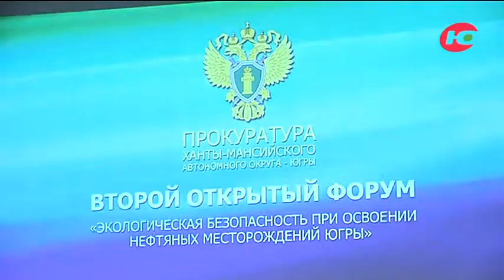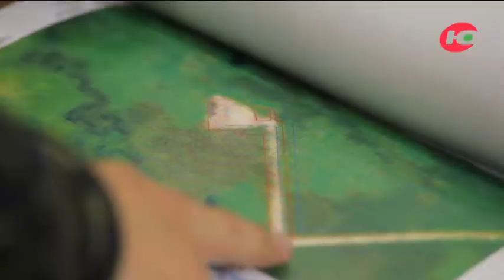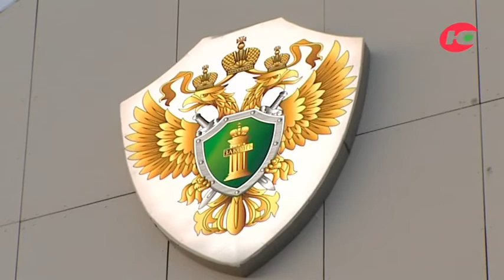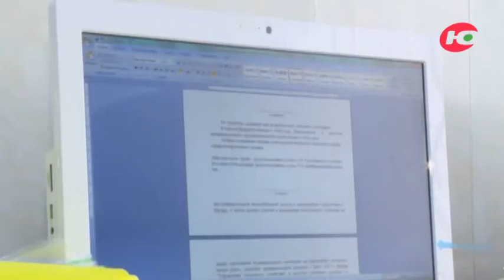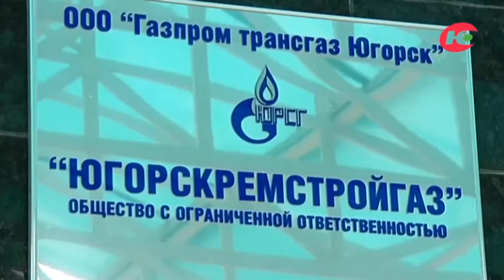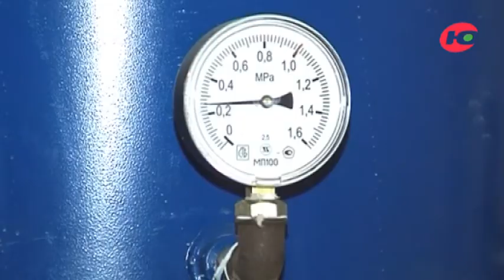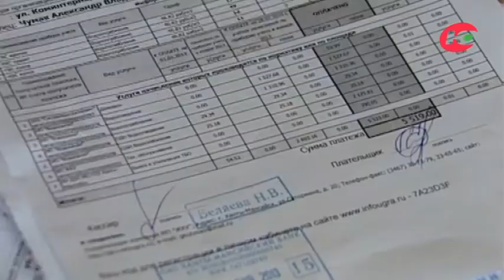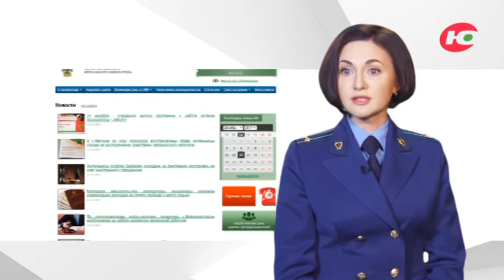Закон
Программа "Спецзадание" продолжает цикл передач посвященный деятельности окружной прокуратуры. В  шестом выпуске мы расскажем об итогах второго в истории прокуратуры Югры открытого форума. Покажем кто по новым правилам может входит в состав суда присяжных? И к чему привели меры прокурорского реагирования в вопросах некачественного капремонта и задержки зарплаты? А в конце программы не пропустите постоянную рубрику? в которой старший помощник прокурора Югры Инга Снаткина расскажет о самых резонансных и актуальных новостях работы окружной прокуратуры.